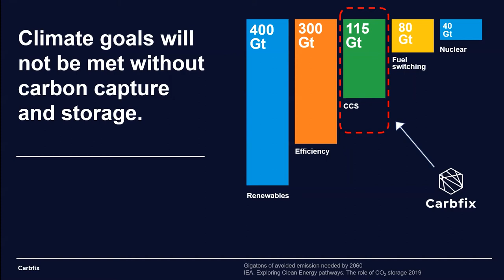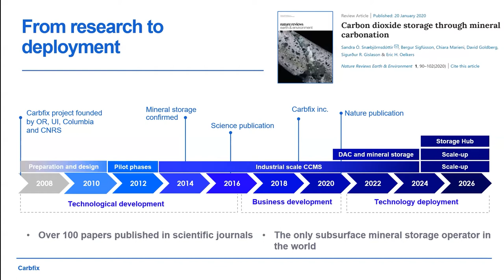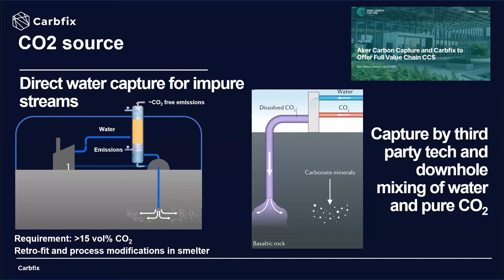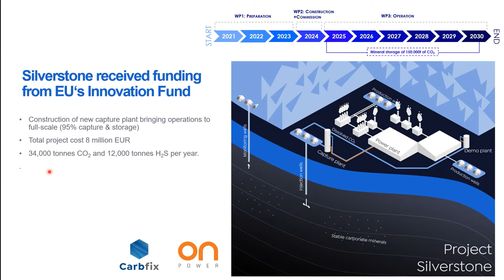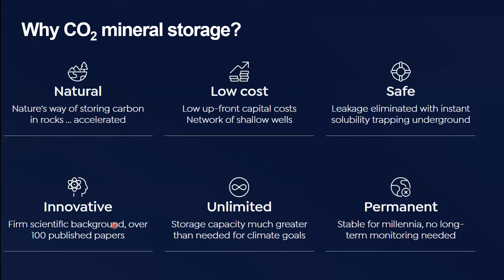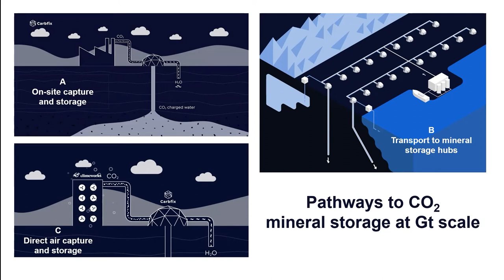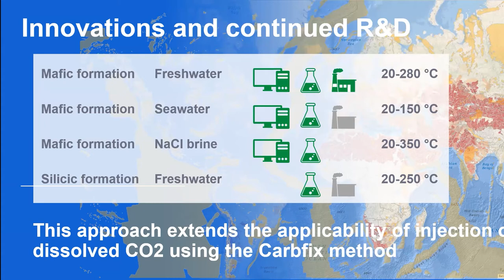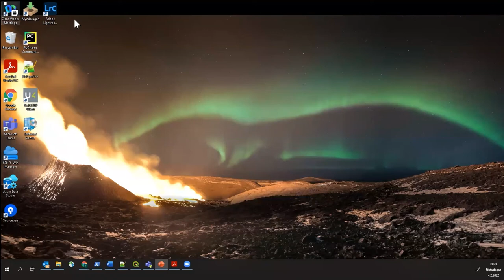CO2 Storage via Carbon Mineralization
Speaker: Thomas M.P. Ratouis, Head of CO2 Mineral Storage at Carbfix Iceland

Carbon capture and storage (CCS) plays a fundamental role in achieving the goals of the Paris agreement to limit global warming to 1.5-2°C, with estimated 115 GtCO2 needed to be captured and safely stored by 2060. Mineral CO2 storage offers a vast storage potential and unlocks large regions in the world where CCS has until now not been considered possible. The largest potential lies offshore within the sub-marine basaltic crust, but suitable formations are also widespread onshore, including volcanic formations, mine tailings and unconventional petroleum reservoirs. Carbfix has since 2014 injected over 75,000 tonnes of CO2 from the Hellisheidi geothermal plant in SW-Iceland into the basaltic reservoir for mineral CO2 storage. Emphasis is currently being placed on making this technology more cost effective and exploring its limits in terms of potential sites and injection methods, including injection of CO2 captured directly from the atmosphere.